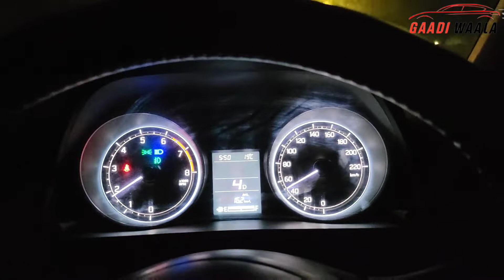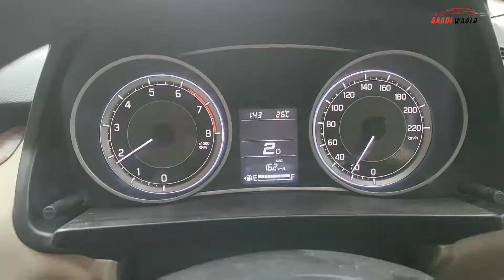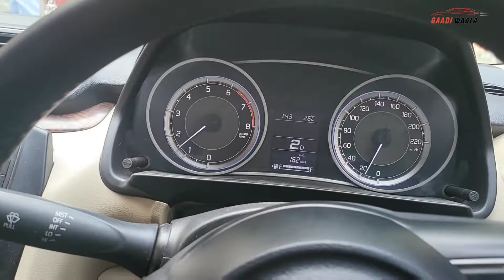सुबह सुबह इतना गंदा ACCIDENT 😢 ये लोग कब सुधरेंगे - Major Accident Of Baleno With Bus in Delhi